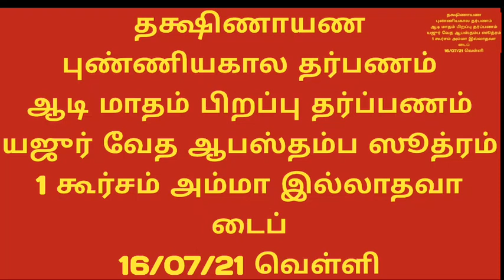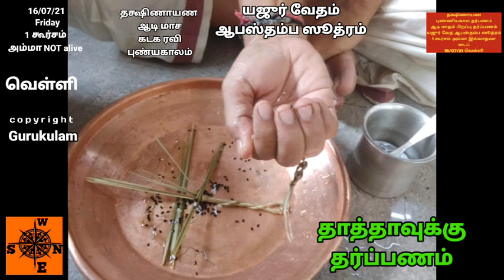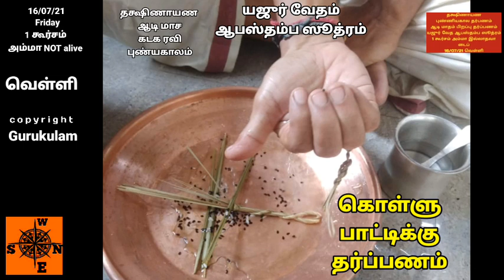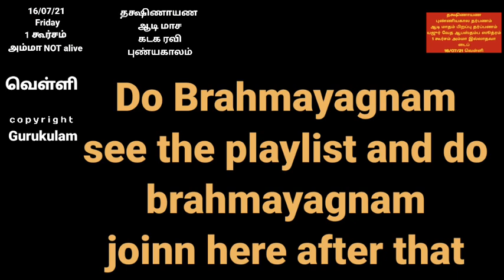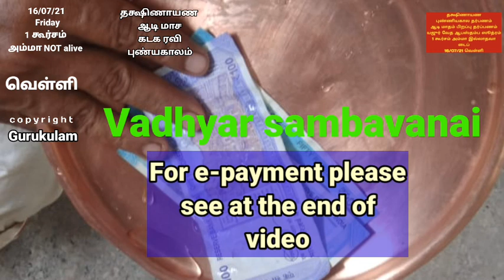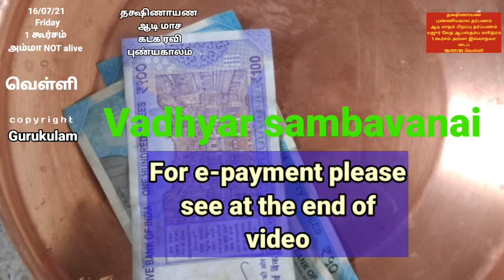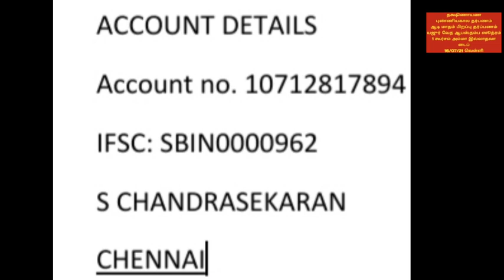Dakshinayana Punyakala Aadi masa Kataka ravi punnyakala tharpanam 16 07 1 kurcham amma NOT alive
Tharpanam. Dakshinayana Punniya Kala  tharpanam. Aadi masa pirappu punniya kala tharpanam. Kataka Ravi Punniya kala tharpanam. Karkadaga ravi punniya kalam. Dakshinayana Punniya kala tharpanam and Uttarayana Punniya kala tharpanam both are very very important tharpanam.  Both should be be done only in Uttarayanam. i.e. Dakshinayana should be done during the uttarayanam itself.
This video is for Yajur vedham. Yajurvedha Ammavasai Tharpanam.  This tharpanam should be performed on 16/07/21 Friday.    Those who lost their father should do pithru tharpanam on this specific day. This episode is  for those who belong to Yajur vedham and Apastamba sutram also  those who are following 1 kurcham and mother NOT Alive type.   For other type please see my playlist and do. (link is also given below There are  4 types of tharpanams are being released for yajur vedham apastamba sutram people.
1. 1 kurcham amma alive
2. 1 kurcham amma not alive  (This Video)
3. 2 kurcham amma alive
3. 2 kurcham amma not alive.
Thithi Vara Nakshatram are duly updated in the video.
following 1 kurcham or 2 kurcham is according to your tradition.  If you don't know about your tredition please follow 1 kurcham method.
Please follow the below mentioned  to complete the rituals.
For bodhayana Suthram, Rig vedha tharpanam, Samavedha  tharpanam please see the playlist. For all segment you can find the user friendly do it yourself videos for pithru tarpanams from our channel. Gurukulam. The order for the day:
1. Morning Sandhi without vibuthi
2. Madhyanikam without vibuthi.
3. Pitru Tharpanam
You can do Morning sandhi, Madhyanikam  with vibuthi also. But you have to again take bath after madhyanikam and then do tharpanam without vibuthi. After that apply wet vibuthi then do Brahmayagnayam.
This video is free.
Dakshinayana punniya kala tharpanam use the below links:
 If you wish to send Aachariya sambavanai (Vadhyar Dakshinai) you can pay it as epayment.
1. Google Pay,  PayTm,  PhonePe - 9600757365
2. Net transfer: sb: 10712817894 S. Chandrasekaran, IFSC: SBIN0000962
SBI gopalapuram.
We have started FREE matrimony Use the below link to register. The link is
Please message this link with all your contacts and groups.
We are also conduction Monthly Anusha pooja for Maha periyava. We do Aavahanthi homam, Padha Abhisekham, Pooja on that day. if you are willing to register please send the particulars through below link.
We are also conducting Monthly Sankatahara Chaturthi Homam.
Ram. Ram. Aasirvadams.
You can reach me 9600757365